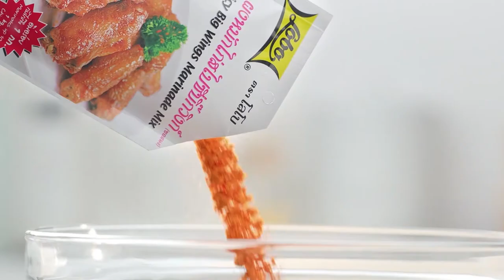นานา' VS 'เท็ดดี้' เป่ายิงฉุบทำเมนู หม้อแกงฟักทองญี่ปุ่น l FOOD FIGHTO l EP.79 [2/3]